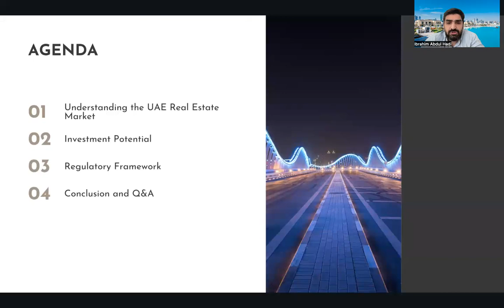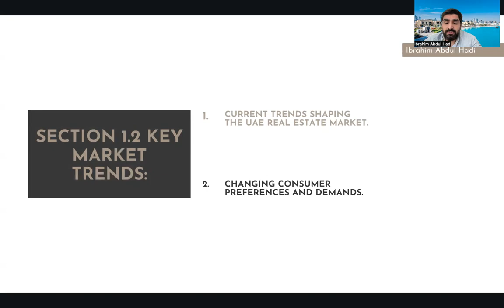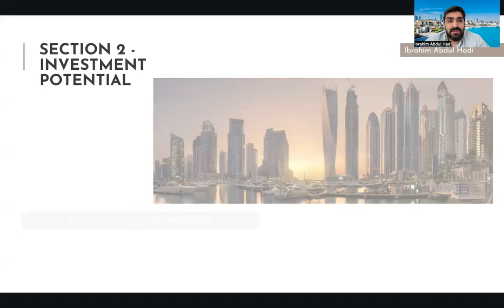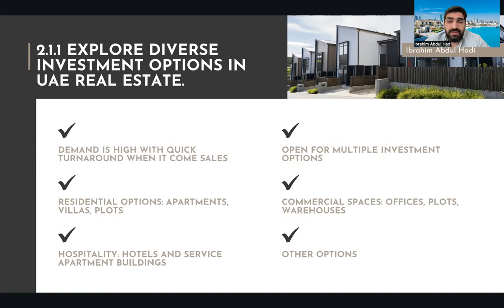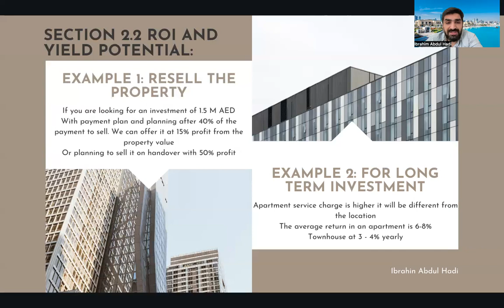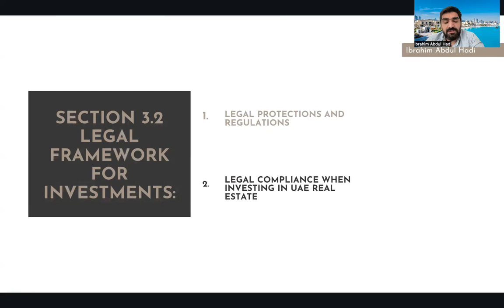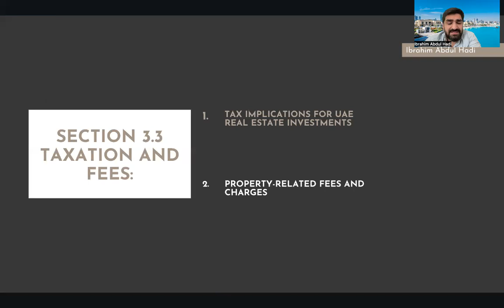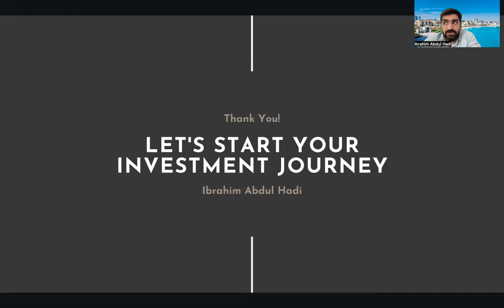Unveiling Investment Opportunities: A Deep Dive into the UAE Real Estate Market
Welcome to our exclusive session where we unravel the intricacies of the UAE real estate market! 🌆

🏠 Explore Investment Potential: Discover the impressive size and consistent growth of the UAE real estate market, offering a numerical insight into its significance.

🌍 Key Trends Shaping the Future:

Sustainability: Uncover the push towards sustainable real estate practices.
Smart Cities: Dive into the rise of smart cities and their impact on the property landscape.
Consumer Shifts: Understand how evolving consumer preferences are reshaping the market.
💡 Unlocking Opportunities: Join us as we open the doors to investment prospects, unveiling growth potential and navigating the regulatory landscape that defines this dynamic sector.

Session 1: Unlocking Opportunities: UAE Real Estate Market Overview
Introduction (5 minutes)
Section 1: Understanding the UAE Real Estate Market (15 minutes)
Market Size and Growth
Key Market Trends
Regional Market Variations
Section 2: Investment Potential (15 minutes)
Opportunities for Investors
ROI and Yield Potential
Emerging Investment Hotspots
Section 3: Regulatory Framework (10 minutes)
Property Ownership Laws
Legal Framework for Investments
Taxation and Fees
Conclusion and Q&A (5 minutes

Ready to seize the countless opportunities waiting for you in the UAE real estate market? 🚀